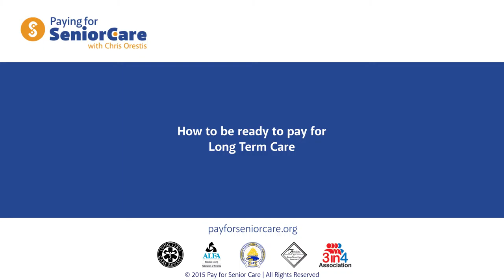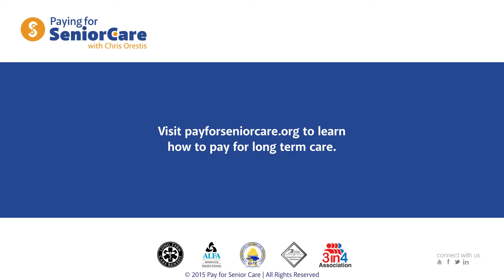How to Be Ready To Pay For Long Term Care, with Chris Orestis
Long term care can be an expensive proposition that unfortunately most people don't plan for until its too late.  Chris Orestis explains the different types of senior care options and how to pay for them.

47 Portland Street
Portland, ME 04101